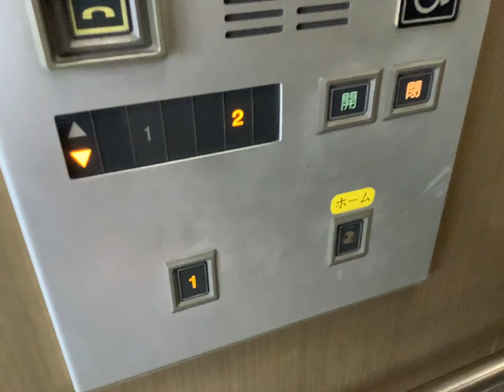【片開き】栄生駅の日立エレベーター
他のチャンネルへはここからお越しください